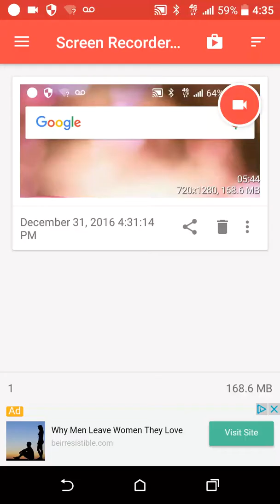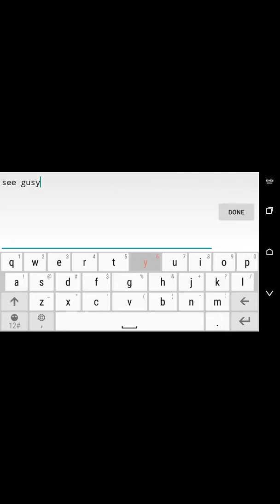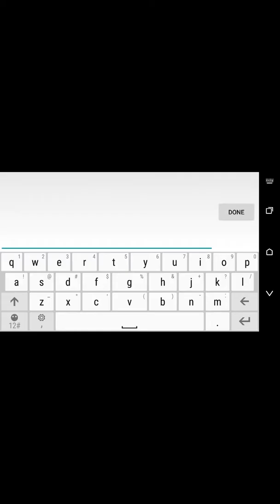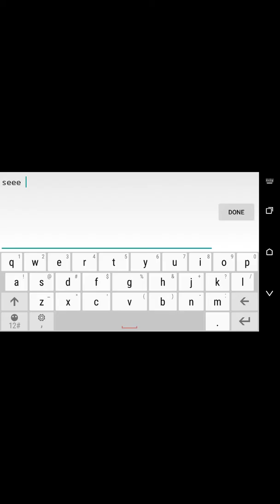Horse quest ( graal )part two